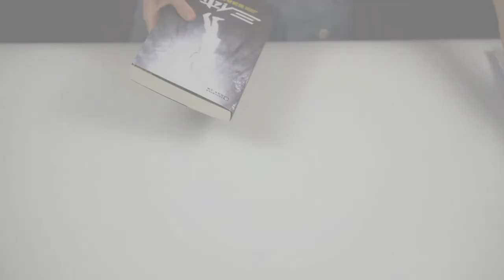ASMR Fulfillment - Bubble Wrapping and Soft Bags / Packaging and Shipping Materials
Packaging materials are some of the best items you can use to create ASMR-favorite sounds full of tingles. Bubble-wrap, boxes, shipping bags...it all can be used with surprising results.

Remember, reuse your packaging materials as much as you can for a more sustainable lifestyle for everyone. Don't just throw them away after one use.